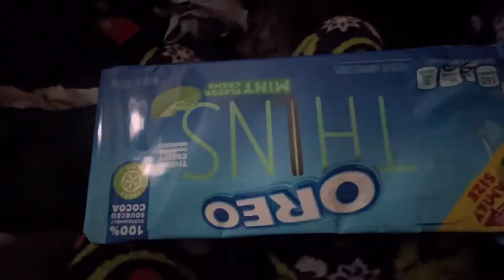Vlogmas Day 2: iPhone Drama! 😭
Stalk me on:
Instagram.com/JoelHedtke
• I don't care, whatever works for ya
Edited Using: CapCut
Edited By: Joel Hedtke
Recorded With: iPhone 14 Plus
Thumbnail By: No one
Music Featured: None
The comment section should be a safe place for my viewers and friends and family. I will not like the hate but there is no way I can prevent it.